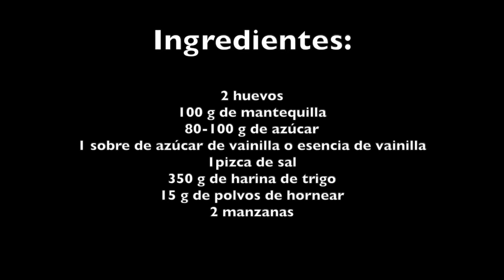¡Para desayuno o merienda! Galletas de manzana fáciles y rápidas. La masa ni se toca con las manos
Receta de deliciosas galletas de manzana. Se hacen de forma muy fácil y rápida. La masa ni siquiera hay que tocarla con las manos. Estas galletas son ideales para los desayunos o meriendas. Para los niños y adultos. Una receta perfecta para los principiantes. Una receta de cocina muy sencilla.

ingredientes:

2 huevos
100 g de mantequilla
80-100 g de azúcar
1 sobre de azúcar de vainilla o esencia de vainilla
1 pizca de sal
350 g de harina de trigo
15 g de polvos de hornear
2 manzanas